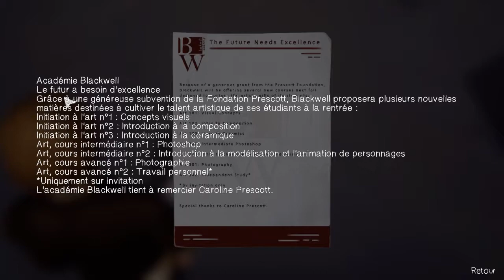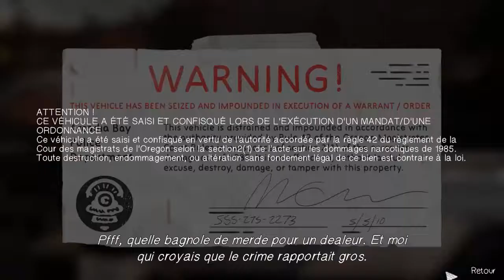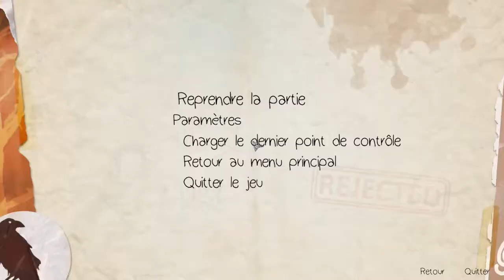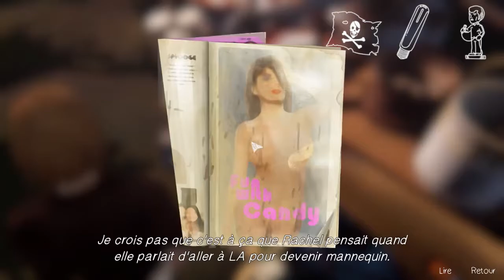Life Is Strange : Before The Storm | Une voiture ? (Partie 2 Episode 2) - Let's Play FR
Nouveau let's play ! Cette fois-ci retrouvez-moi sur Life is strange : Before the storm, une préquelle qui nous réserve bien des surprises aux côtés de notre punk favorite et d'une amie à elle !

►Mon matériel :

■ Processeur : Core i3 4160
■ Carte graphique : Gigabyte GTX 750 ti 2GB
■ Mémoire RAM : 8GB DDR3
■ Disque dur : 1 To

■ Écran : LG - 1600x900
■ Clavier : Genius - KB G265
■ Souris : Une souris gamer à 30 euros chez boulanger
■ Casque : Hyper X Cloud II
■ Enceintes : Logitech - z200
(Ils sont accompagnés d'un hub USB)

■ Micro : the t.bone SC 400 + Popkiller
■ Alim 48v : Behringer U-Phoria UMC22
■ Pied : Un pied de micro à 15 euros sur amazon

● Prochainement :

■ Processeur : Core i5 6400
■ Carte graphique : GTX 1050 Ti
■ Disque Dur : 1 To en plus
■ Écran : 1920x1080

♦ Si ça t'a plu, tu peux aimer, commenter et partager la vidéo, et n'oublie pas de cocher la petite cloche ! ♦

⚠ N'hésitez pas à signaler les bugs de la vidéo en commentaires ! ⚠